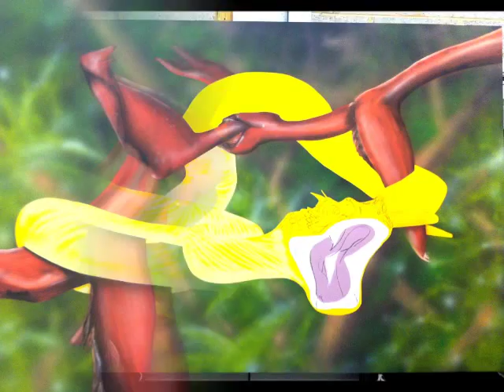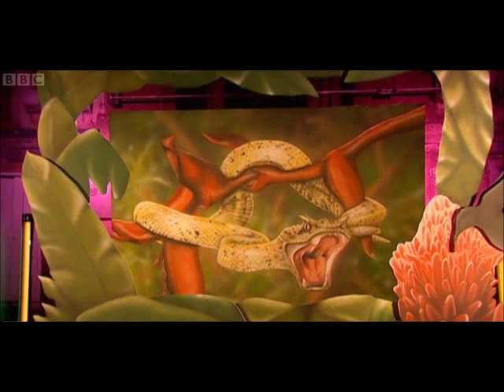Scene a Theme, BBC Deadly Art Eyelash Pit Viper.wmv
This was painted by Scene a Theme Artists for BBC's Deadly Art 'Eyelash Pit Viper' Episode. Aired February 2012.